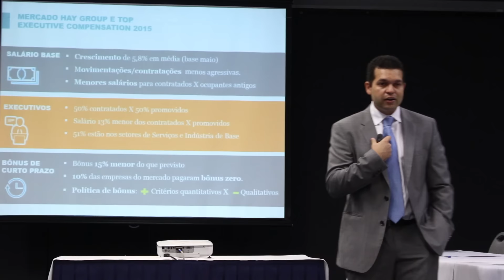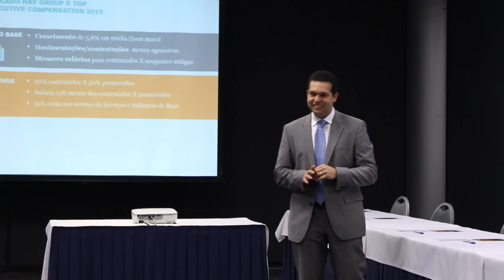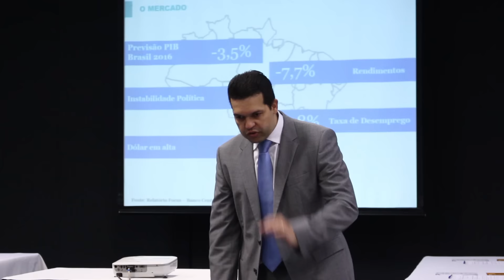Engajamento de gestores em tempos de crise - Elton Moraes, Hay Group